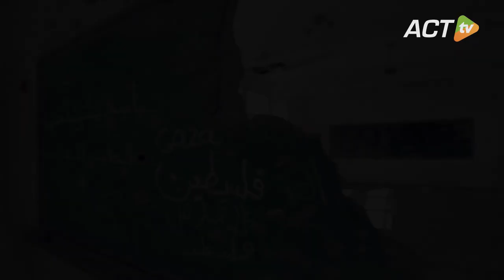BANTU SEKOLAH DI GAZA, ACT KOLABORASI DENGAN MENTERI PENDIDIKAN PALESTINA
Tembok sekolah yang bolong, atap yang amblas, juga sejumlah fasilitas belajar-mengajar yang hancur, begitu kondisi sebagian sekolah di Kota Gaza, Palestina.

Hidup dalam blokade zionis Israel, 2 juta warga Gaza tak bisa berbuat banyak untuk menjamin fasilitas pendidikan anak-anak Palestina tersedia dengan layak.

Salah satu ikhtiar untuk membantu sekolah di Palestina, Tim ACT yang bekerja dari Gaza menyambangi Kementerian Pendidikan Palestina, mendiskusikan apa saja bantuan yang bisa dikirimkan Dermawan Indonesia, untuk membantu sekolah anak-anak Palestina.

Jangan pernah lupakan perjuangan mereka untuk merdeka dari penjajahan Zionis ya kak!
Terus doakan!

Ingin terlibat untuk BANTU PALESTINA?